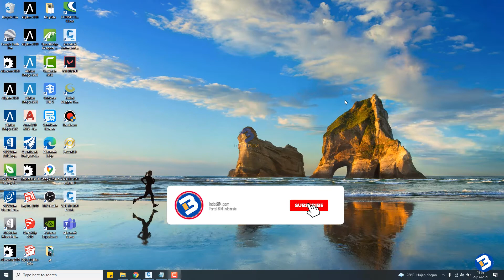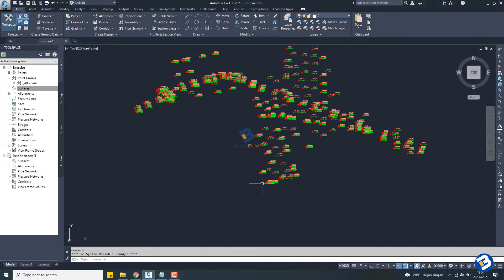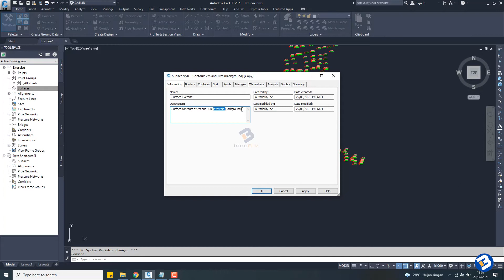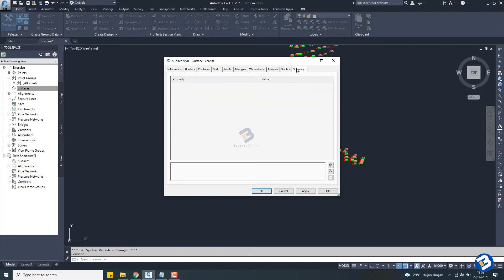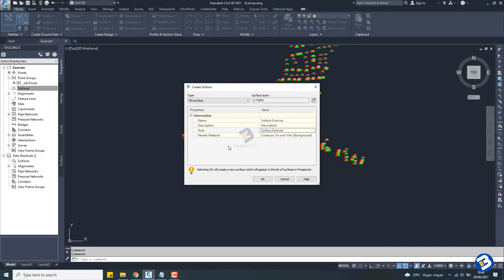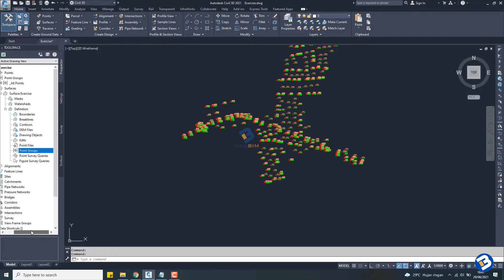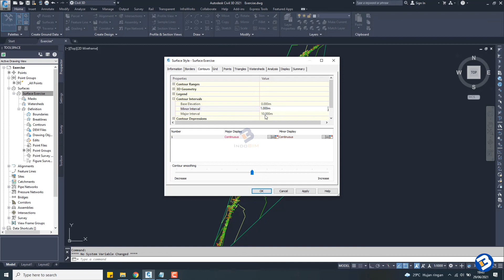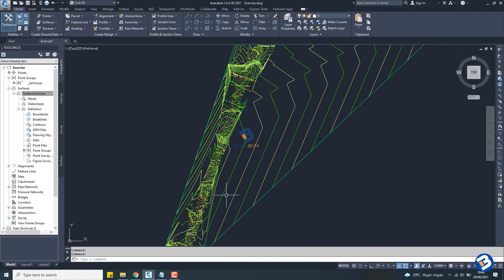Tutorial Autocad Civil 3D part 4 - Cara Menampilkan Kontur (Generate Point to Contour) di Civil 3D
Hallo teman-teman,

Terima Kasih